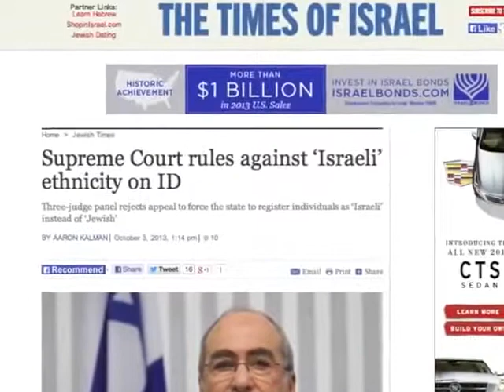Adventure Tour to Israel | WHO'S AN ISRAELI ?